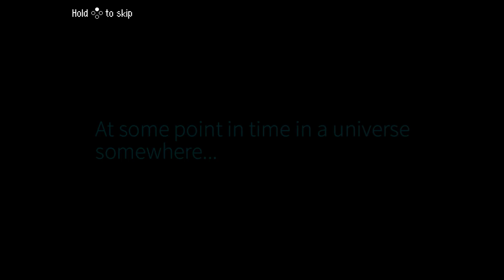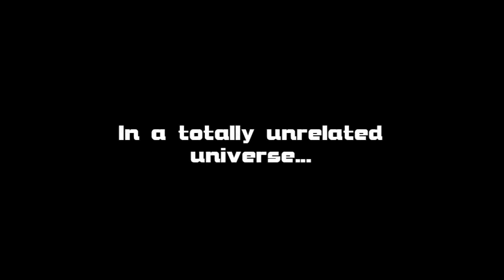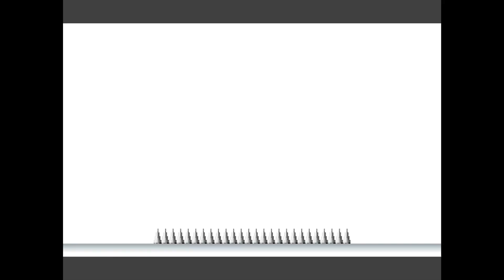Let's Play: A 2nd X Thing Episode 2://digital_groove/: Part 1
It's kinda surreal to think I graduated during the development of this game...